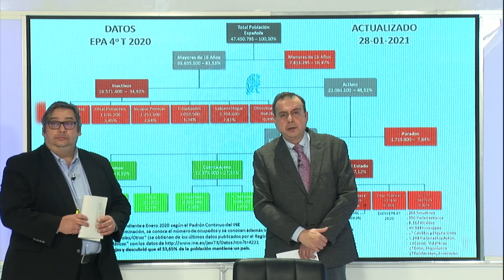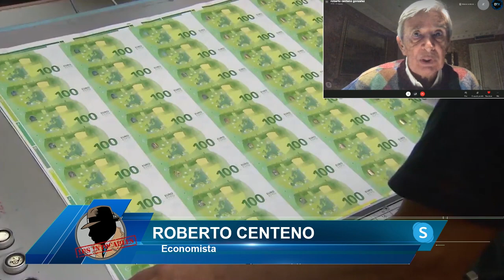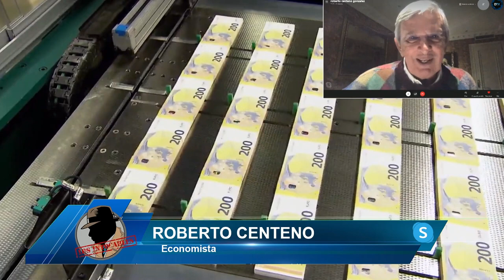ROBERTO CENTENO ESTALLA: ¡GOBIERNO INEPTO! HAY 21 MILLONES DE PERSONAS QUE COBRAN DEL ESTADO